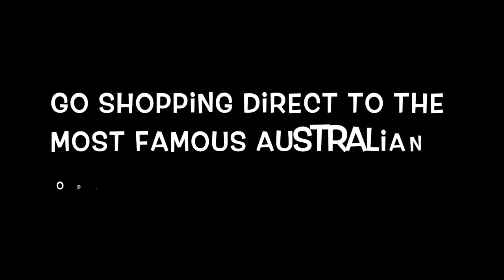Engagement Opal Rings,Opal Ring Handcrafted.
Engagement Opal Rings,Opal Ring Handcrafted. visit website for wholesale opal ring opal ring on sale $89 opal engagement ring.
Custom-made gold opal engagement rings,  black opal engagement rings, silver opal engagement rings, opal diamonds engagement rings all handmade unique design opal rings.